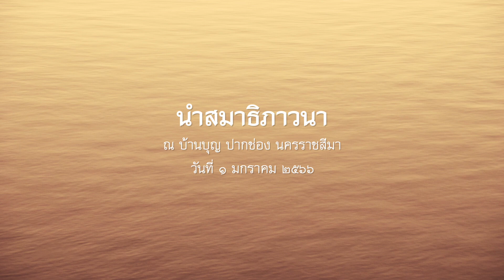2566.01.01 นำสมาธิภาวนา โดย พระอาจารย์ชยสาโร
นำสมาธิภาวนา ปฏิบัติธรรมบ้านบุญวันอาทิตย์ โดย พระอาจารย์ชยสาโร ณ บ้านบุญ ปากช่อง นครราชสีมา วันอาทิตย์ที่ ๑ มกราคม ๒๕๖๖